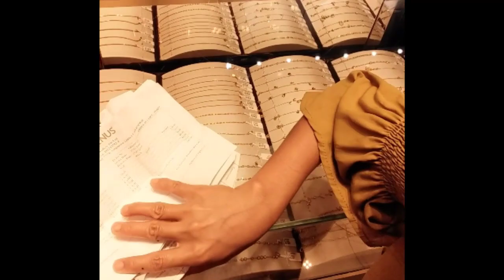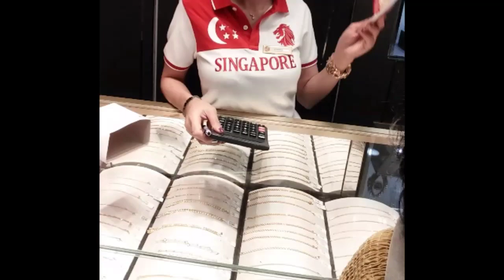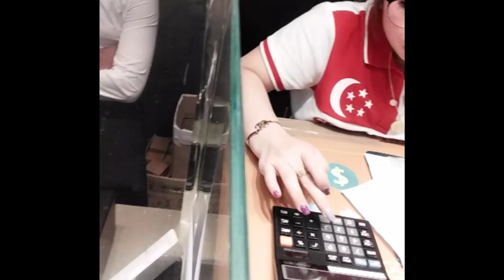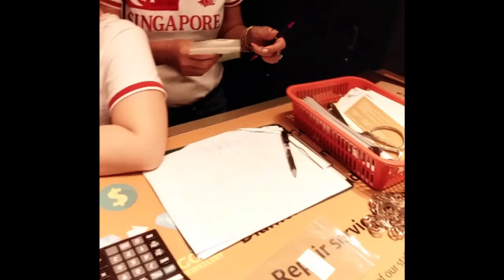Diamond ring /unboxing /haul at luvenus lucky plaza Singapore